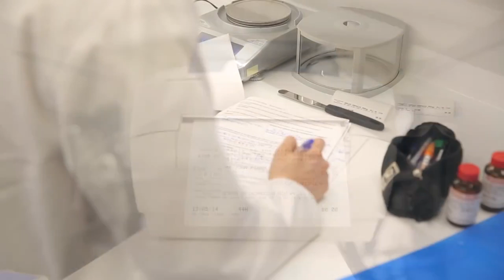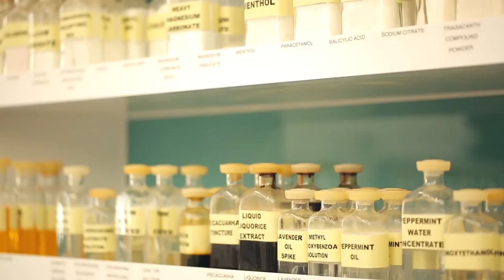See what our graduates say about the Bachelor of Pharmacy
Graduate Max Timmins explains how his Bachelor of Pharmacy degree helped him build the skills and knowledge to practice modern pharmacy - tackling real world diseases and offering exceptional patient centred care.